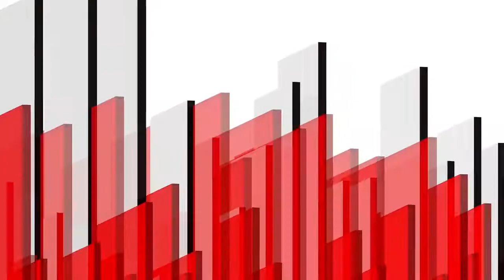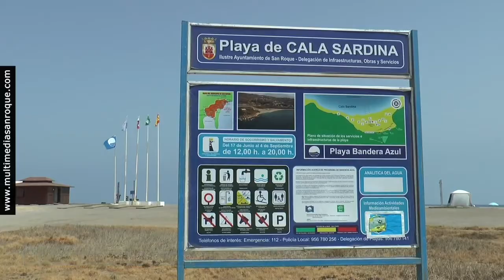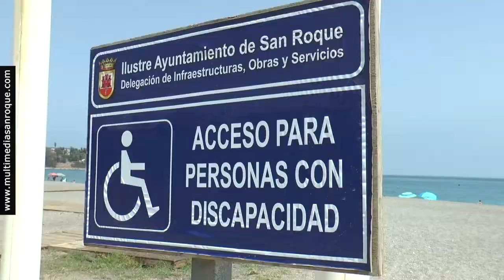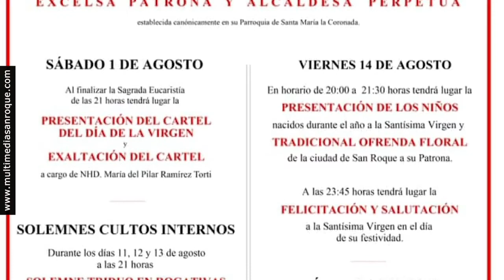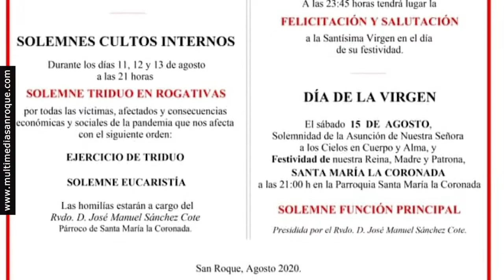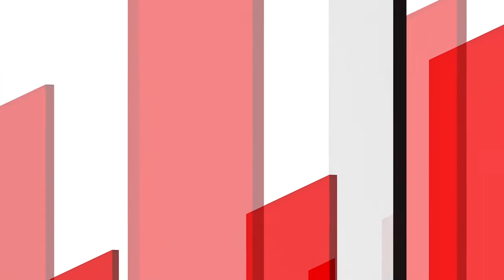INFORMATIVO LUNES 10 AGOSTO 2020